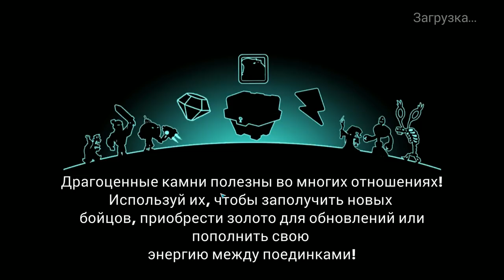Tower Conquest #139 КАК ПОЛУЧАЛИ ТАК БУДУТ ПОЛУЧАТЬ 😅